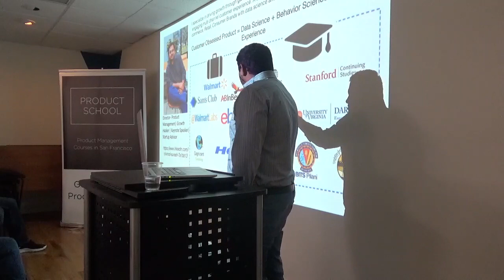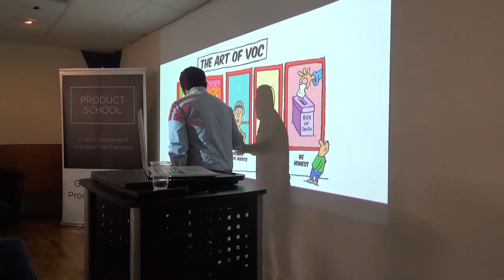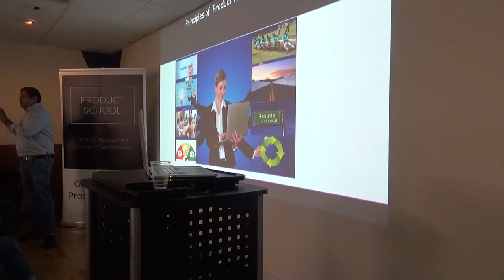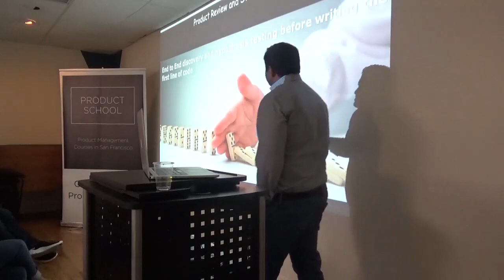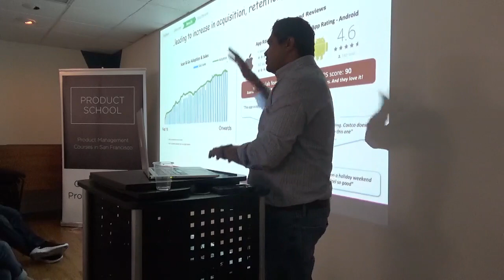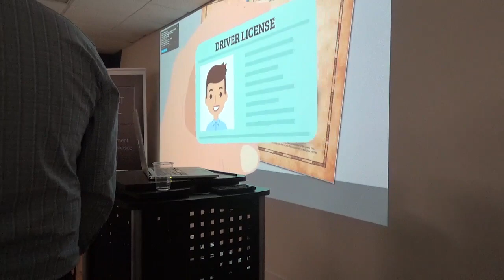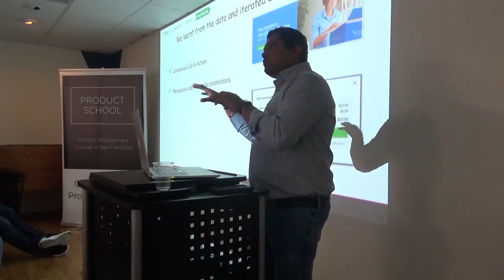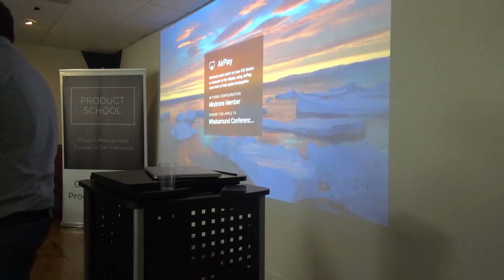How to be the Change Agent by Walmart Labs Director of Product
A Product Management event in Silicon Valley about Product approach to solving real-life customer problems.

Our classes are part-time, designed to fit into your work schedule.  Our campuses are online and in 20 cities worldwide, including Silicon Valley, New York, Los Angeles and London.

In addition to classes, each of our campuses hosts weekly events with top industry professionals about Product Management, Data Analytics, Coding, Digital Marketing, UX Design and Product Leadership.

📓 The Product Book has arrived! Learn how to become a great Product Manager.